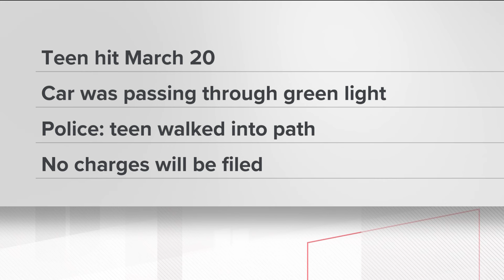Teen hit by car in Cobb County dies: Police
Back on March 20, Cobb County Police Department officers were called to a crash on Clay Road east of Austell Road where a pedestrian had been hit.

11Alive is Where Atlanta Speaks. We believe that news shouldn’t be a one-way conversation, but a dialogue with you. Join in, share your thoughts and connect with new perspectives.